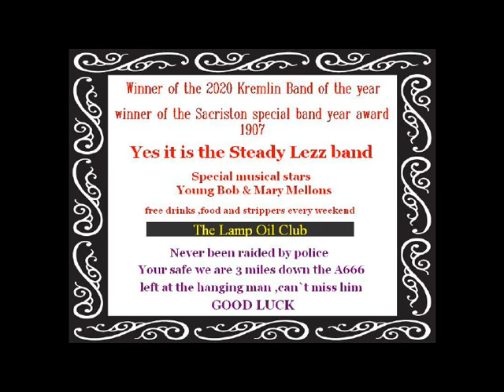The Lamp Oil Club 1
Steady Lezz Band
A foggy day in London town